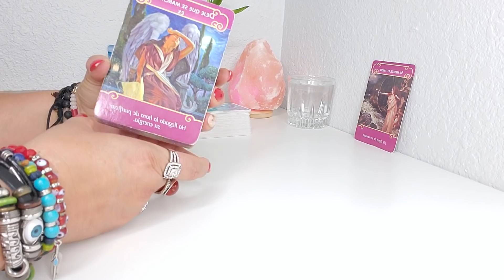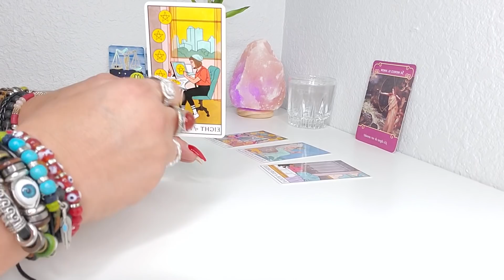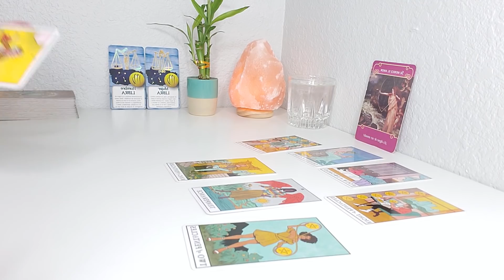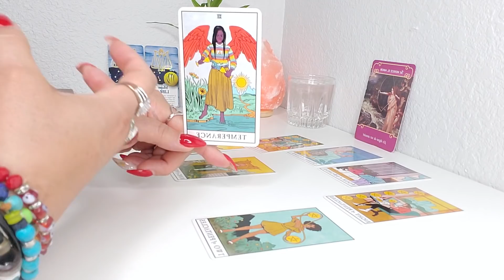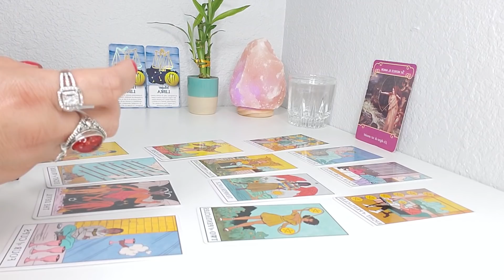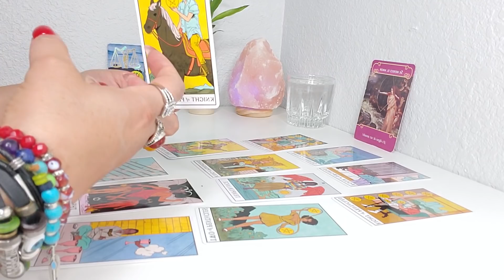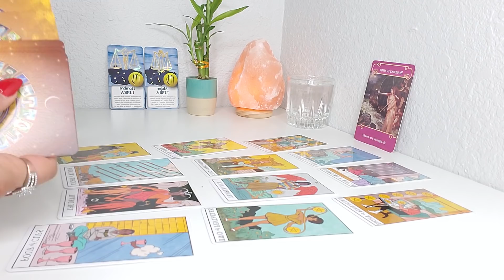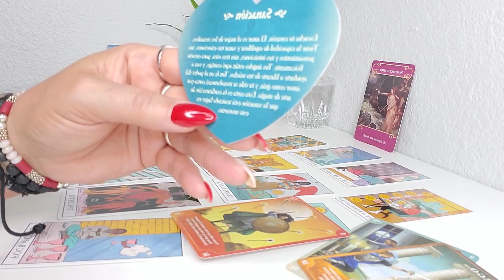LIBRA ♎LO QUE TIENES QUE SABER!!! MAYO 1RO - MAYO 8! AMOR Y MAS! TAROT HOROSCOPO SEMANAL!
BIEVENIDO LIBRA, AQUI ESTA LO QUE DEBES SABER PARA COMENZAR TU SEMANA.